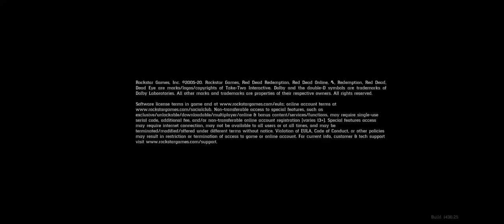Is unlocking a Sigma Mayo grind set in red dead redemption too